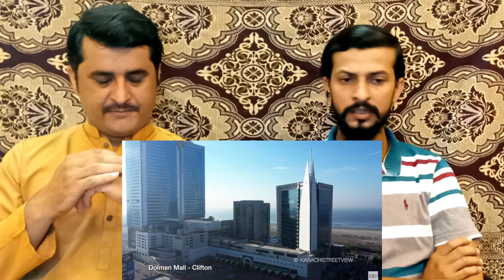Pakistani Reaction On Karachi vs Kolkata Comparison 2020 l Must Watch l Kamran Ali TV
Video credit: Future Century

Welcome to Kamran Ali TV we make reaction videos on interesting and travelling topics. we seek fun and to explore new things around us. please like, share and subscribe our channel for more fun and enjoyment